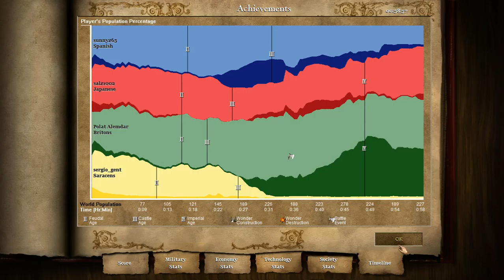2 v 2 saracens japanese 2016 05 01 0320 54